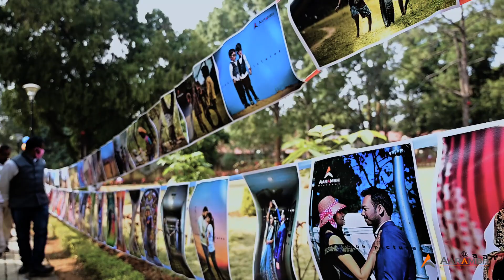Basant Mahotsav Netarhat 2021 | Chalet House Netarhat | An Aarambh Pictures Initiative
Basant Mahotsav 2021 l Chalet House Netarhat l Cinematic Teaser

AARAMBH PICTURES PRESENTS

We create it with help of all my Team Mambers.
We as Aarambh Pictures are a group of passionate artists.
Photographer,Cinemetographer,Sketch Artist,Dj,Music Composer,Dancer,Model and Make Up Artists.

To get your shoot done
Studio Location:- Bokaro Steel City

Follo me on Instagram:- @i_aarambh_pictures